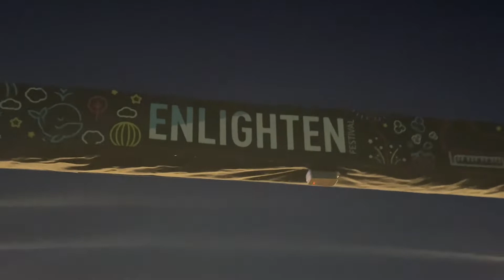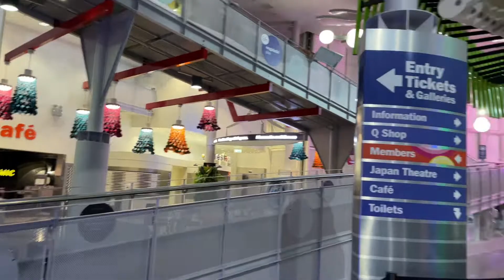Grabi daming tao Canberra enlighten festival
Di akalain sa dami